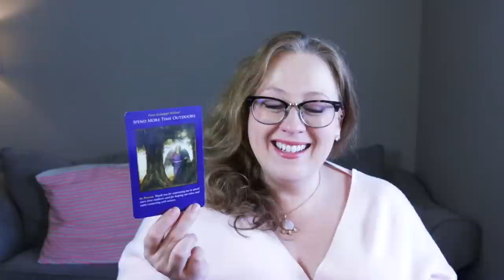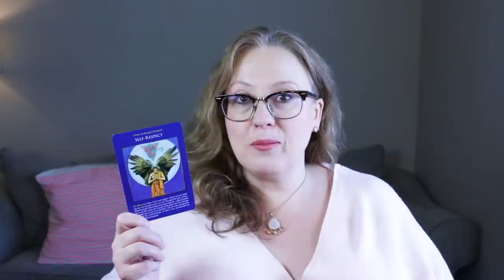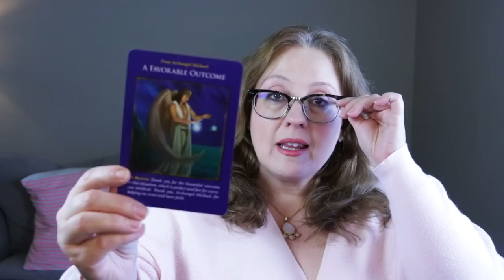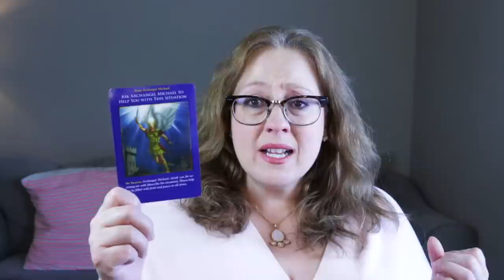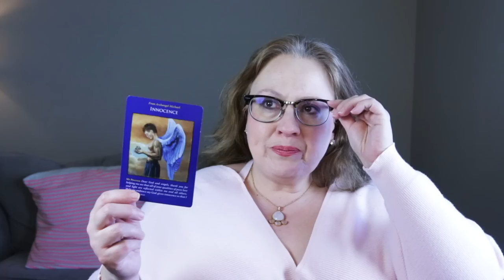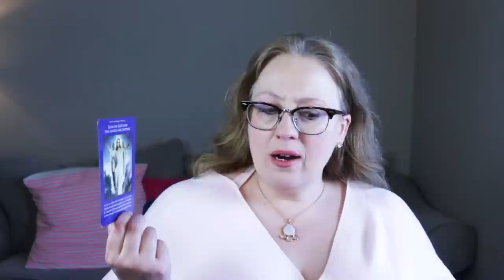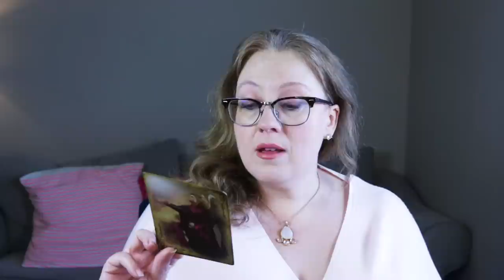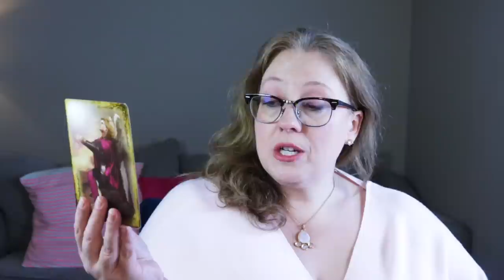Weekly May 1, 2023 Angelic Messages: HEADS UP 5/5 PORTAL--CHANGES ARE HERE. GET READY!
GROUP 1:  15:00
GROUP 2:  21:49
GROUP 3:  29:20